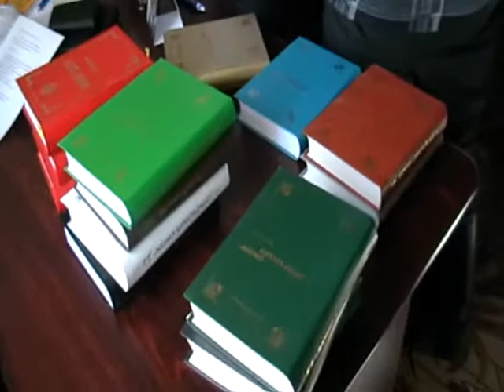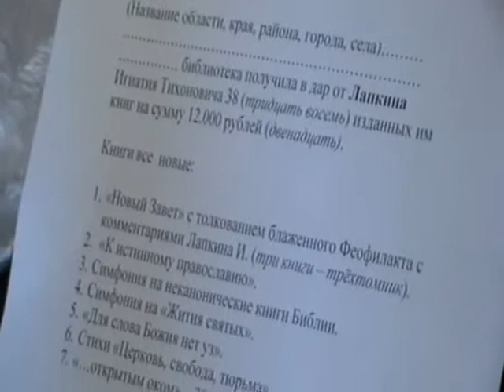2013-06-20-в Библиотеке г.Первомайска на Украине дарим книги (194-196)